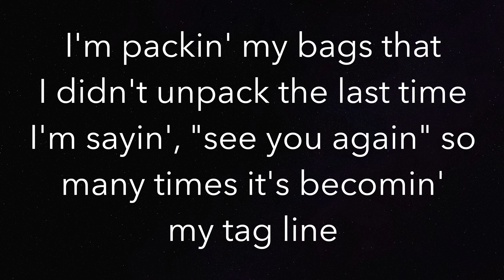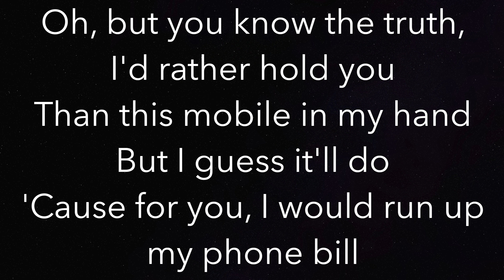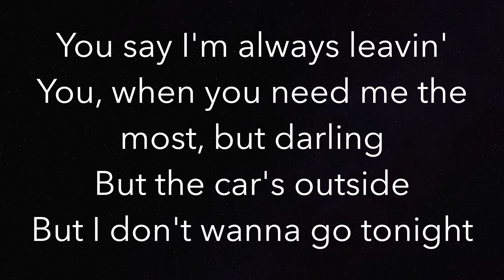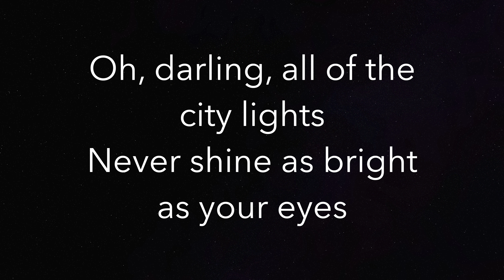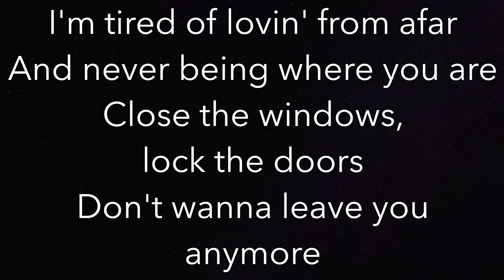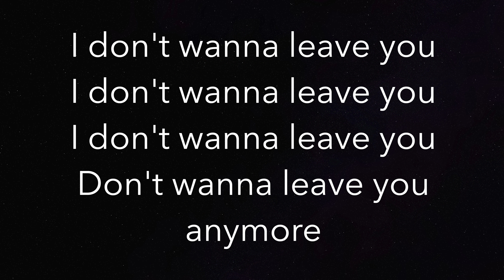Car’s Outside (HIGHER +3) - James Arthur - Piano Karaoke Instrumental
Piano Karaoke Instrumental for “Car’s Outside” by James Arthur (+3 Semitones Higher)